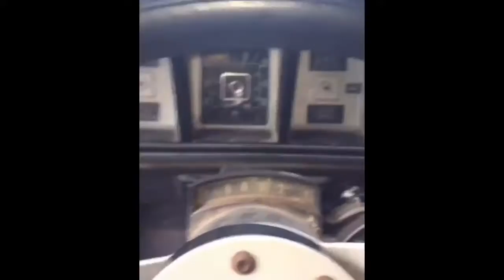1979 bronco | illegal open header driving!! | 351 modified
here is some more open header action. for those of you who dont know it has a 351 modified. stayed tuned for more and dont forget to like, comment, subscribe for more. thanks for watching.